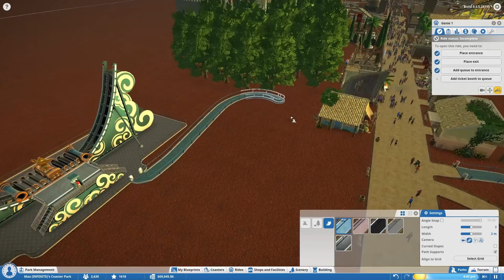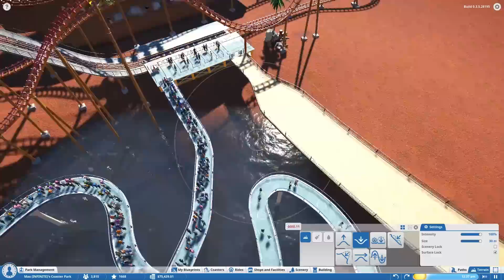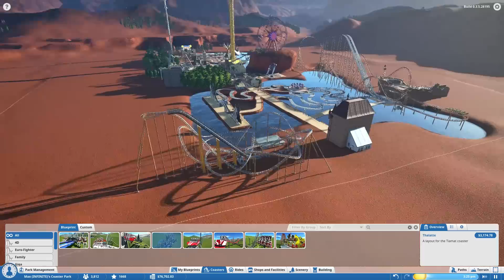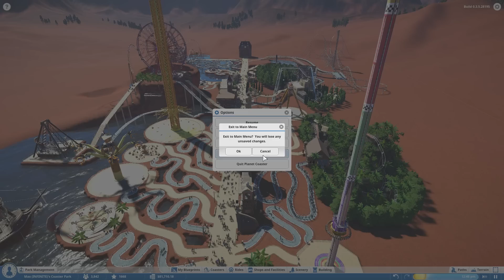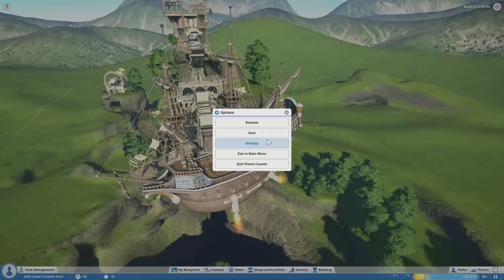Intra in pamant ?!?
Nu uitati sa lasati un LIKE daca va place si mai vreti episoade cu Planet Coaster!

Acest episod nu reprezinta o serie, doar un episod de prezentare!

Astazi incercam un nou joculet, un tycoon de parcuri de distractii